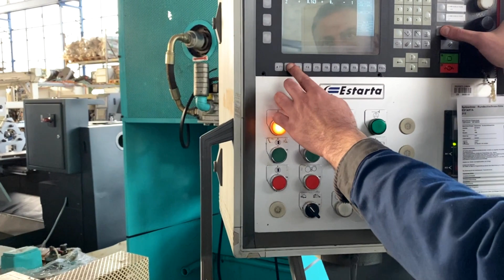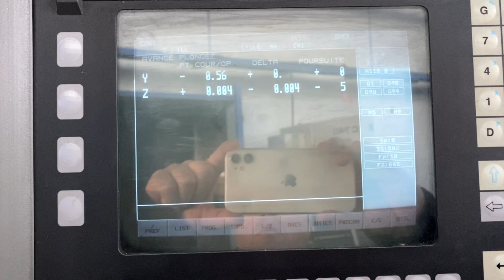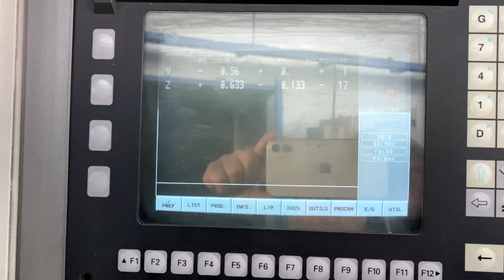0800609 Spitzenlose Schleifmaschine ESTARTA 312 oL